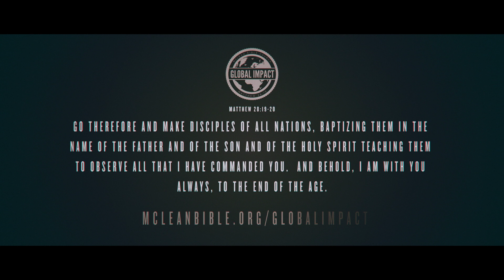MBC Global Impact Missions (Ethiopia Focus)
For more information and to discover ways to participate,

And Jesus came and said to them, “All authority in heaven and on earth has been given to me. Go therefore and make disciples of all nations, baptizing them in the name of the Father and of the Son and of the Holy Spirit, teaching them to observe all that I have commanded you. And behold, I am with you always, to the end of the age." - Matthew 28:19-20